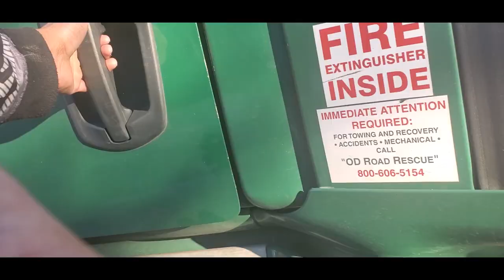A day in the life a Old Dominion extra board driver. old dominion freight line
what it its like to drive for old dominion freight line in the line haul department